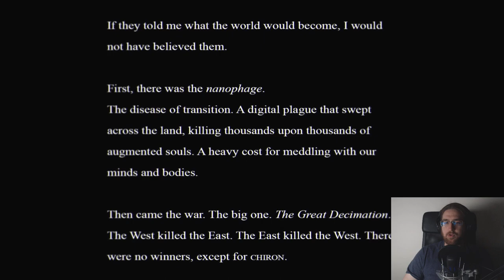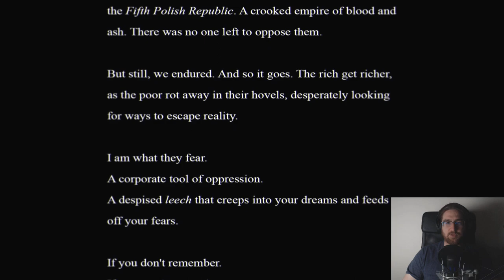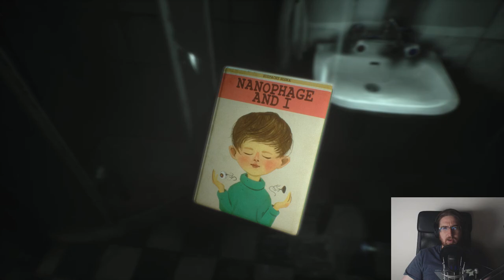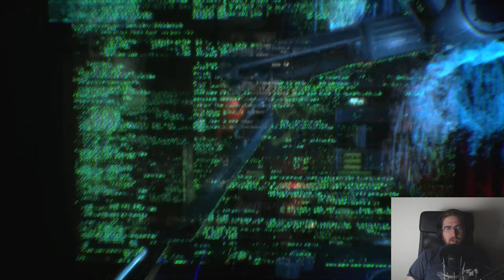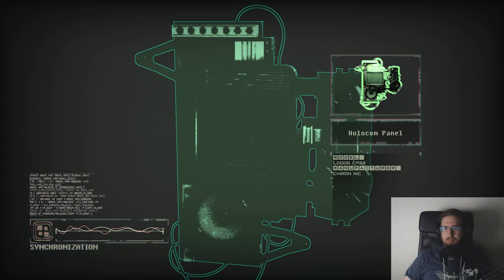OBSERVER_ - Part 1 - You're Not In Control - Let's Play Blind Gameplay with Camera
In OBSERVER_ Part 1 we play as Daniel Lazarski. Daniel is contacted by his lost son. He tracks his message to a decrepit old apartment building where our investigation begins...

The year is 2084. The world has recovered from a digital plague called the Nanophage and a war known as The Great Decimation. There were no winners except for Chiron. A corporation that seized power and forged the Fifth Polish Republic with no one to oppose them. We are Daniel Lazarski. A corporate tool of oppression, a leech that creeps into your dreams and feeds off your fears. We are an Observer.

If you want to watch the Twitch VODs with chat replay you can find them here: